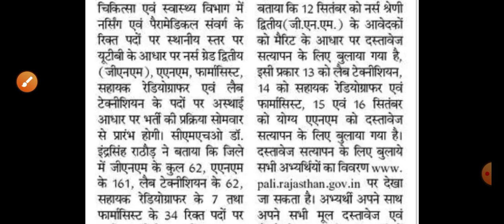NURSING VERY BIG GOOD NEWS LATEST